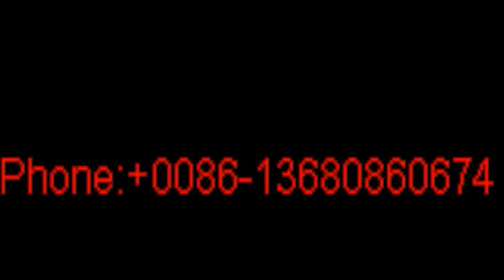Safety Footwear Manufacturers, Safety Footwear Suppliers